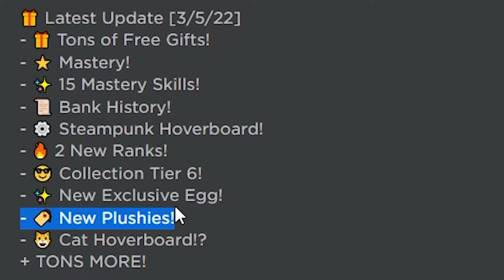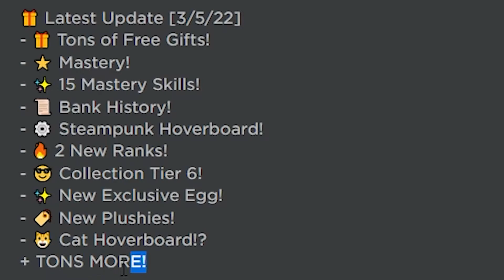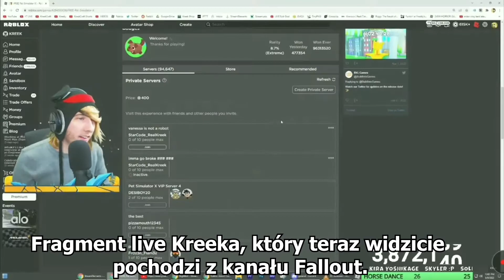NOWY MASTERY UPDATE! | PET SIMULATOR X! | Roblox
😊Siemka!!!

🎬Montaż: Adobe Premiere Pro
📽Nagrywarka: OBS (Open Broadcaster Software)
🗺Miniaturka: Photoshop